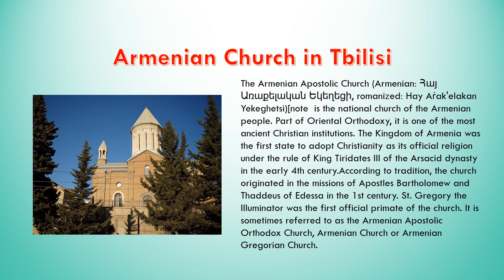Tbilisi Religious Diversity